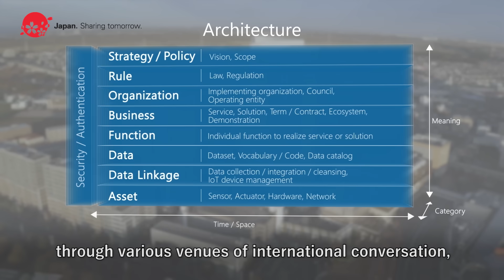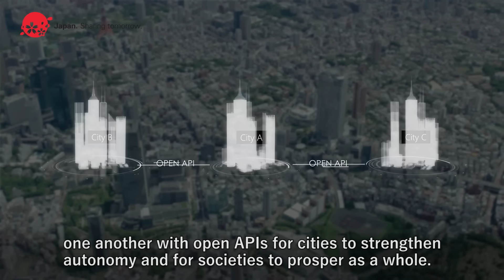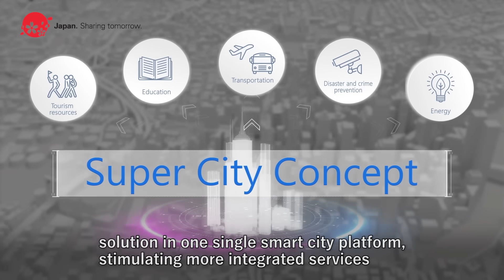Moving Forward Together - Human-centric Smart Cities [4min.]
Human-centric smart city development is the key to solve the on-going social issues and leave no one behind in digital transformation. Towns and cities all around Japan are making progress toward this ”human-centricity” under the national vision of Society 5.0 for everyone to enjoy the benefit of technology.